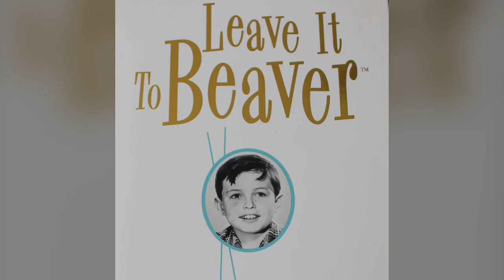Leave It To Beaver tv show photos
I love these show. These shows are awesome.